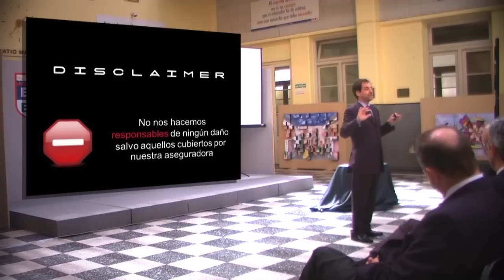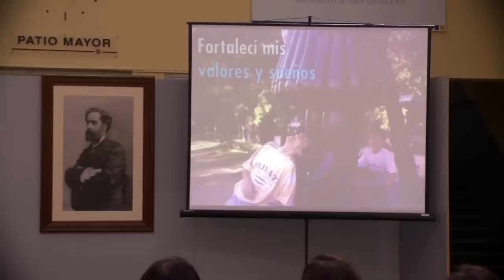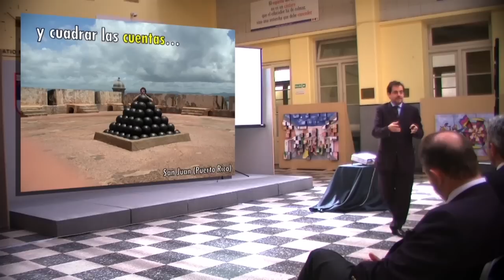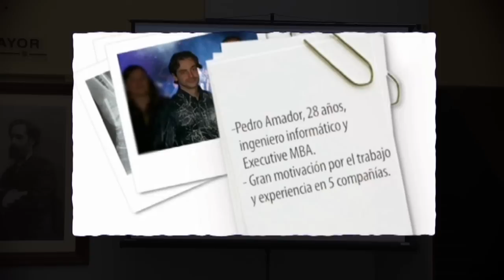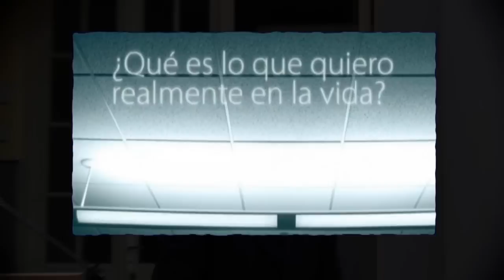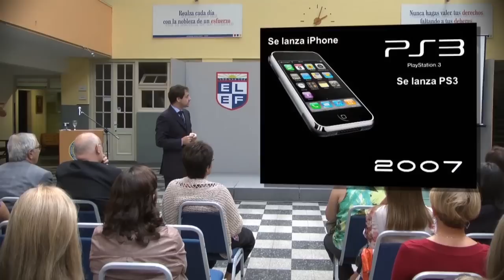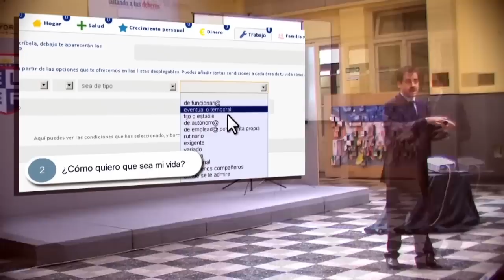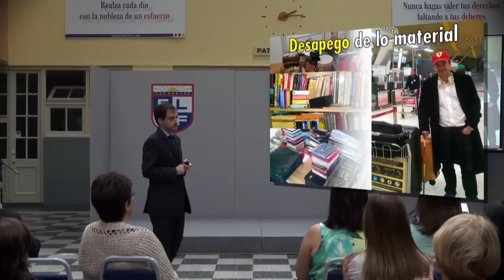LA MEJOR CONFERENCIA DE LIDERAZGO - Pedro Amador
Completa conferencia de Motivación y Liderazgo en la vida del ingeniero y coach Pedro Amador, uno de los mejores conferenciantes españoles, ¡el mayor experto en felicidad! y que comparte su vida como ejemplo de experiencia, con un mensaje final que no deja indiferente. Aprende a dar el salto a la felicidad.

La conferencia de motivación y liderazgo en la vida fue ofrecida en el curso inaugural de la Escuela-Liceo Elbio Fernández y presentada por el Sr. Enrique González del Toro (Presidente de la Asociación de Amigos de la Educación Popular).

Aquí podrás ver más información sobre mis conferencias de felicidad, motivación, liderazgo, comunicación, ... Consigue el cambio en tu organización con una auténtico mentor del cambio. Contrata en tu evento de empresa una conferencia de motivación, liderazgo, felicidad, coaching o crecimiento personal

Pedro Amador, Ingeniero y MBA, es considerado en España y Latinoamérica Experto en Felicidad, pues es un pionero en comunicación y crecimiento personal y profesional. Es conferencista profesional, colaborando numerosas veces en TV, radio o prensa. Ha desarrollado la primera tecnología del mundo, Happiness Play (basada en la Metodología Autocoaching), que te permite trabajar "tu felicidad". Autor de tres libros de crecimiento personal y decenas de artículos que puedes consultar en su blog y que te ayudarán a vivir con menos estrés

donde te invito a subscribirte al blog y descubrir una nueva forma de ver el mundo. ¡Aprenderás a vivir con menos estrés!